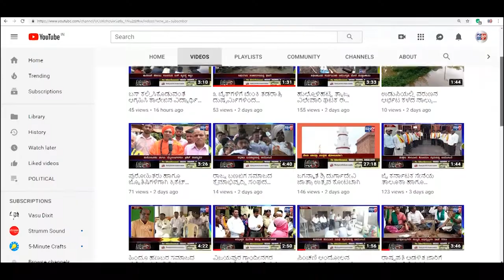MUGALKHOD- ನಗರೋತ್ಥಾನ ಅನುದಾನದಲ್ಲಿ ಭುಗಿಲೆದ್ದ ಕೋಲಾಹಲ.||SATYAM TV KANANDA